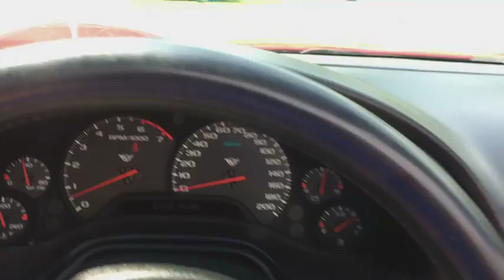2002 Chevrolet Corvette Troy, Albany, Schenectady, Clifton Park, Latham, NY 5117ZA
Magnetic Red II Metallic U 2002 Chevrolet Corvette available in Troy, New York at Cooley VW Mazda. Servicing the Albany, Schenectady, Clifton Park, Latham, NY area.

Recent Arrival! Clean CARFAX. COMPLIMENTARY INSPECTIONS FOR LIFE!! 1ST OIL CHANGE FREE. Cooley Motors has been proudly servicing and selling New and PreOwned vehicles to Rennselaer, Troy, Albany, Colonie, Schenectady, Hudson, Kingston, Saratoga, the Berkshires, and Bennington for 50 years!